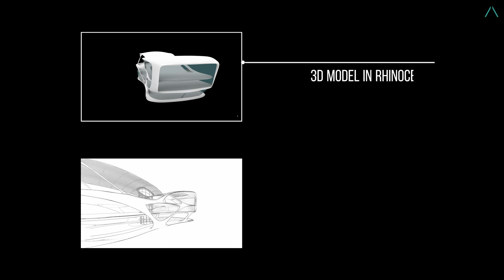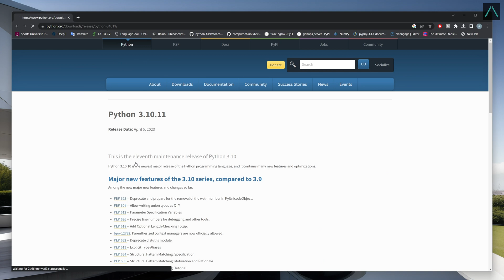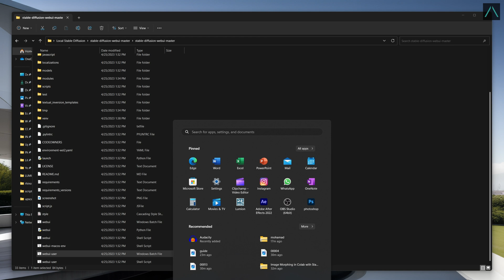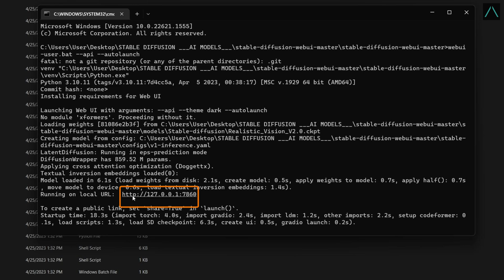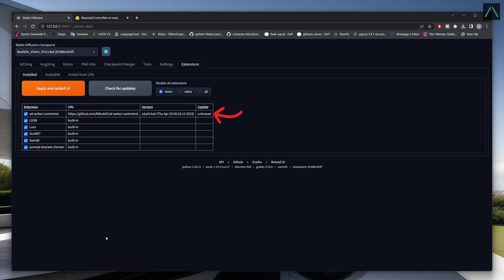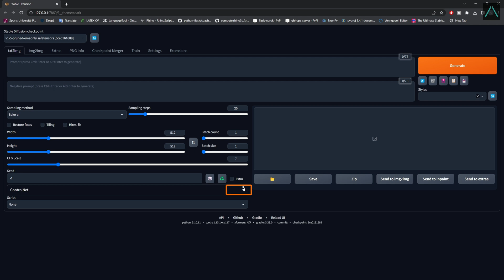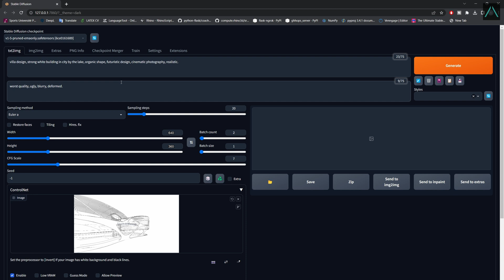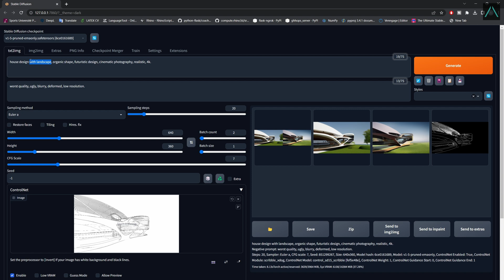How I Used A.I. to Create Stunning RENDERS! (BEGINNERS GUIDE)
I created all these renders from my 3D Model, using Stable Diffusion AI, ALL UNDER 5 MINUTES!!!
In this tutorial we will be exploring how you can render your 3D model from any modeling software, by using AI.
it is now a powerful and useful tool in your design process. So don't miss this opportunity, and start learning Stable Diffusion and ControlNet.
First we are going to go through the installation steps (step by step), in order to install Stable Diffusion and ControlNet Locally to your computer. And at the end we will try several prompts directly.
(((NOTE: You just need to do these steps one time.)))

Resources:
-To Install opencv-python, type: pip install opencv-python
-To Upgrade pip, type: py -m pip install --upgrade pip

Timecodes:
0:00 Introduction
0:25 Table Of Content
0:40 Installing Python
1:17 Installing Stable Diffusion Locally
3:55 Installing And Adding ControlNet
4:16 Installing The Pre-Trained Models
5:10 Trying Some Prompts
8:35 Final Results

AI Rendering Tutorial, Parametric Architecture, Rhino tutorial for designers, Grasshopper 3D tutorial.